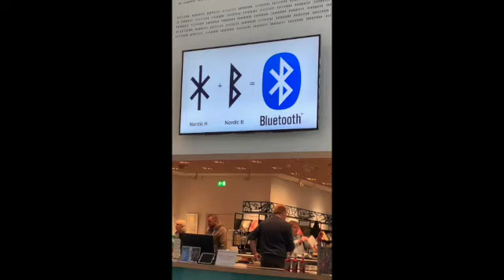Dinamarca IV SD 480p